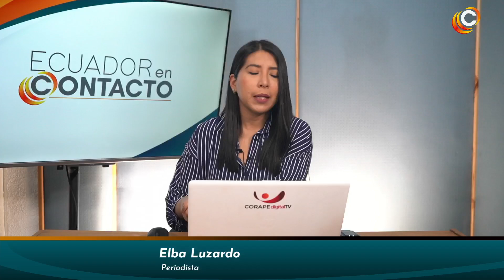Entrevista | Sandra Rueda, asambleísta